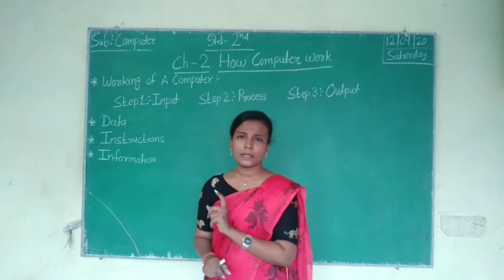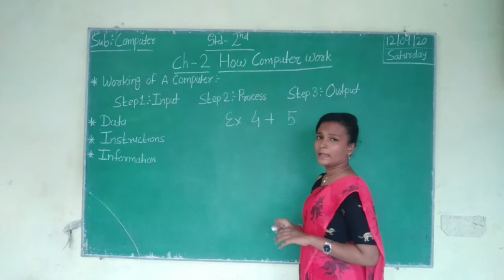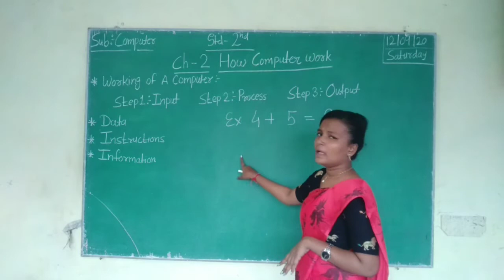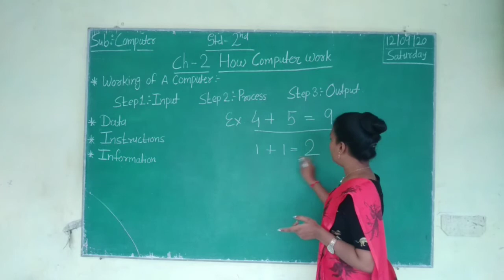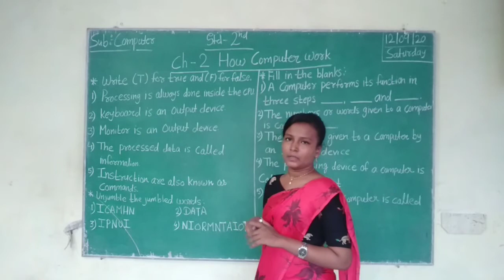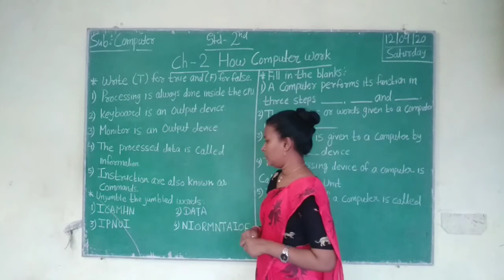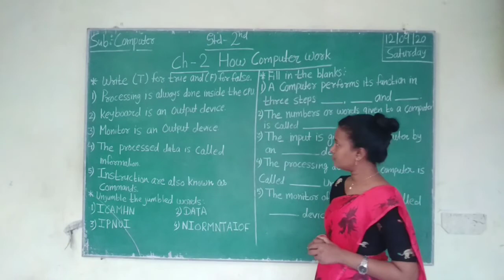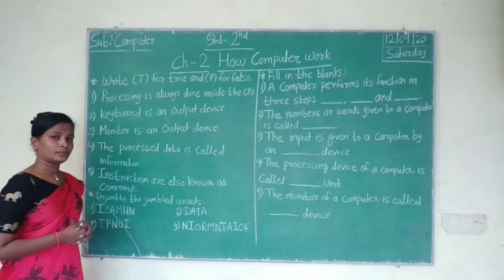Std - 2nd ( Computer chap - 2 How computer work)